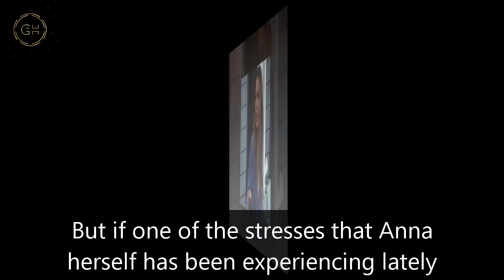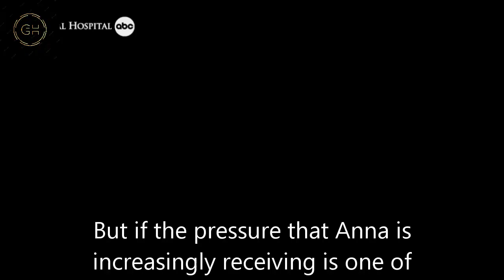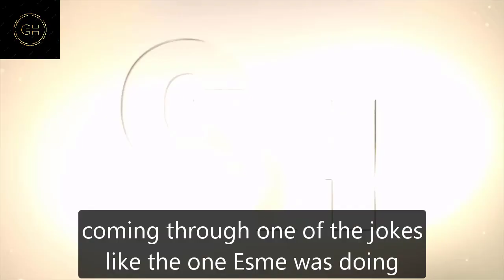General Hospital Shocking Spoilers Valentin is shocked, Charlotte is the one who harmed Anna